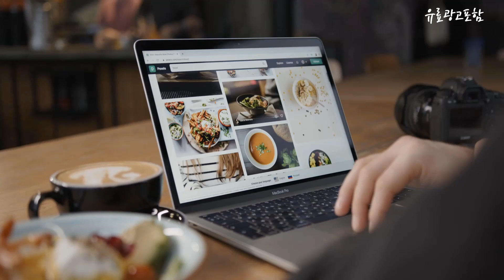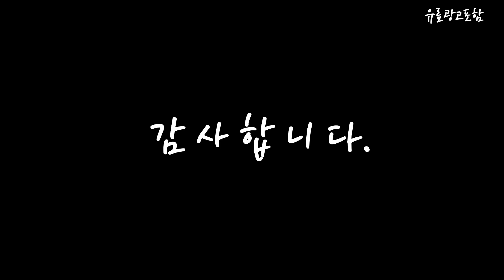갤럭시탭울트라 Top10!! 요즘 인기있는 갤럭시탭울트라 구매 가격 평점 후기 비교 총정리!!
❤️❤️❤️ 요즘 인기있는 갤럭시탭울트라 구매 가격 평점 후기 비교 총정리해 보았어요!! ❤️❤️❤️

[00:06]
10위. 스냅케이스 갤럭시탭 S8 울트라 스마트 가죽 케이스 [12,900원]

[00:11]
9위. 삼성전자 갤럭시탭 S8 플러스 SM-X800, 그라파이트, 256GB [1,043,000원]

[00:17]
8위. 삼성전자 갤럭시탭 S8 플러스 SM-X800, 핑크골드, 256GB [1,043,000원]

[00:22]
7위. 삼성전자 갤럭시탭 S7 FE SM-T733, 미스틱 블랙 [652,060원]

[00:28]
6위. 삼성전자 갤럭시탭 S8 플러스 SM-X800, 그라파이트, 128GB [1,007,980원]

[00:33]
5위. 삼성전자 갤럭시탭 S8 Ultra SM-X906, 그라파이트, 128GB [1,433,010원]

[00:39]
4위. 삼성전자 갤럭시탭 S8 Ultra SM-X906, 그라파이트, 512GB [1,490,000원]

[00:45]
3위. 삼성전자 갤럭시탭 S8 Ultra SM-X906, 그라파이트, 256GB [1,547,010원]

[00:51]
2위. 삼성전자 갤럭시탭 S8 Ultra SM-X900, 그라파이트, 256GB [1,371,000원]

[00:56]
1위. 삼성전자 갤럭시탭 S8 Ultra SM-X900, 그라파이트, 128GB [1,190,010원]